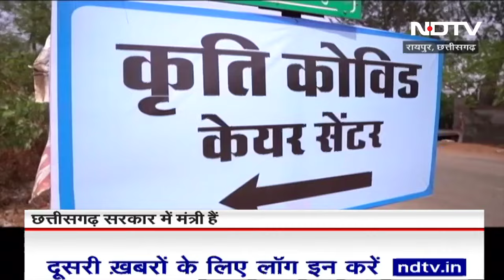Lok Sabha Election 2024: Chhattisgarh सरकार में मंत्री Brijmohan Agrawal की Social Work की कहानी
Chhattisgarh: कुछ लोग बिना शोर शराबे के काम करते हैं. ऐसी ही एक शख़्सियत हैं छत्तीसगढ़ सरकार के मंत्री और आठ बार के विधायक बृजमोहन अग्रवाल. ये करीब 40 साल से समाज के कमज़ोर वर्ग की मदद करते आ रहे हैं. ये ख़ास रिपोर्ट देखते हैं.